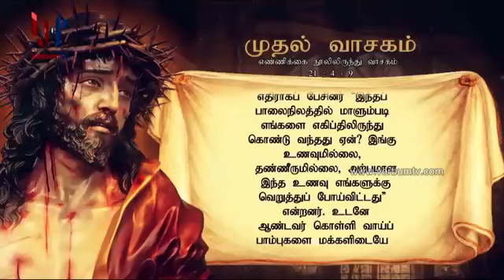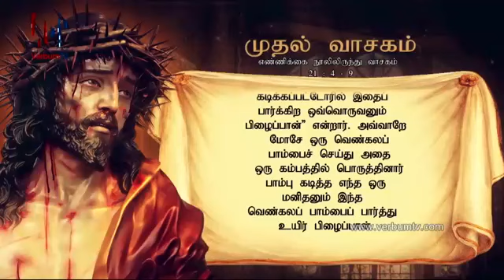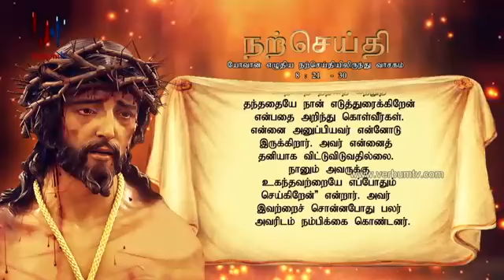SRI WACHANAYANO TAMIL - EP 1704 - 31 03 2020